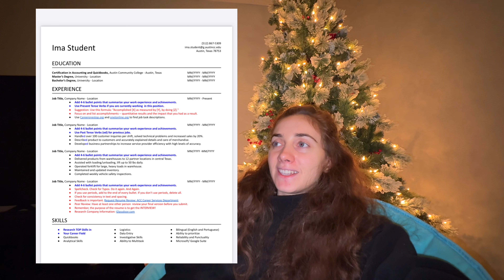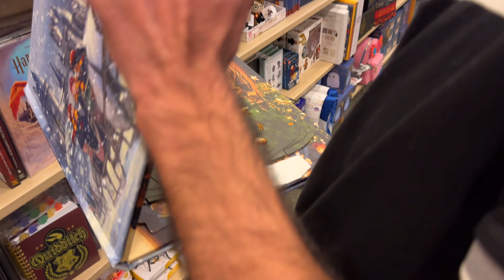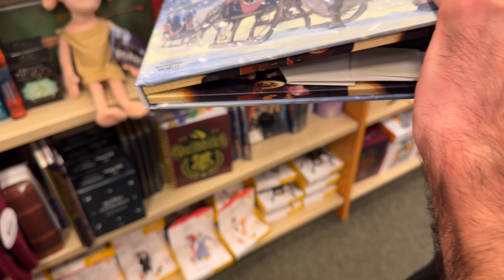კოლეჯის კურსის ბოლო დღე | წიგნების მაღაზია | როგორი უნდა იყოს ამერიკული რეზიუმე | ჰარი პოტეტის კუთხე